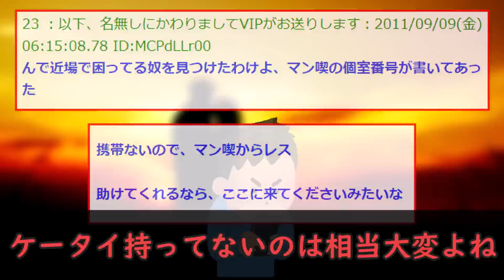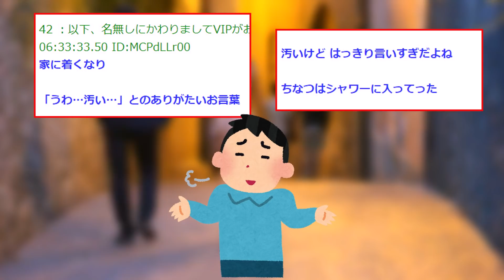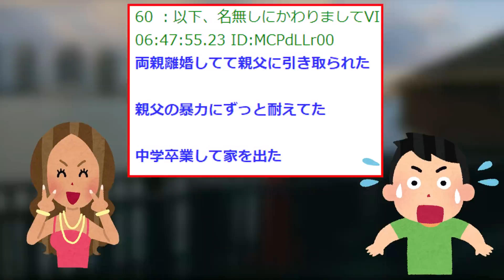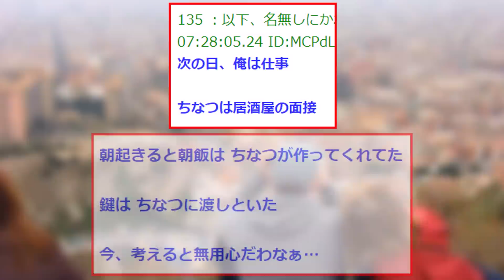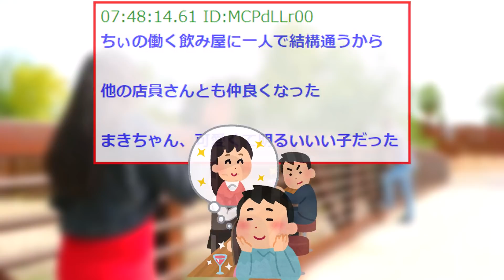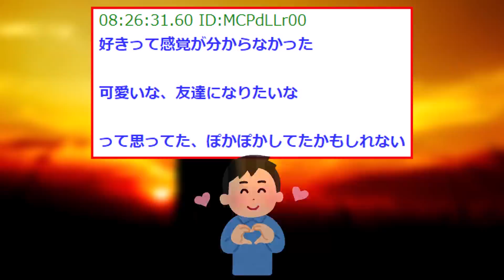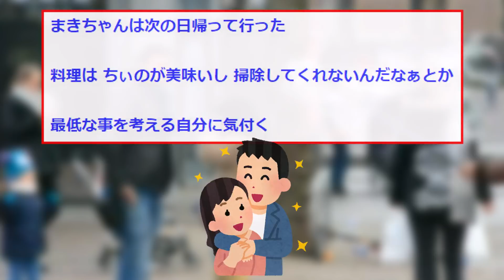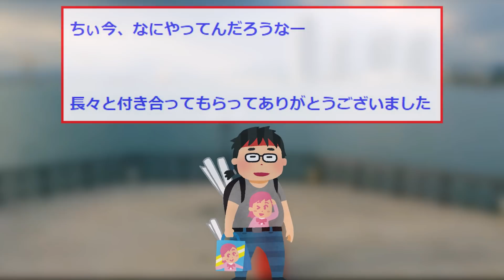【2ch切ないスレ】2ちゃんで出会った女の子と同棲してた事があった【ゆっくり解説】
イッチとは一番目に書き込みをした人（スレッドと呼ばれる一つのテーマを立てた人）のことを指します。

当チャンネルでは5chの使用許諾に基づいて適切な引用を行っています。